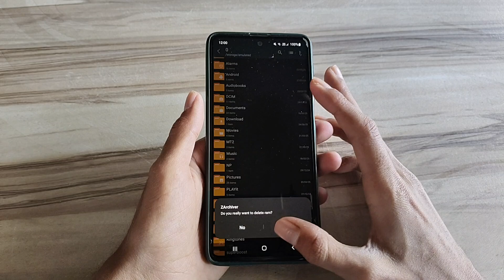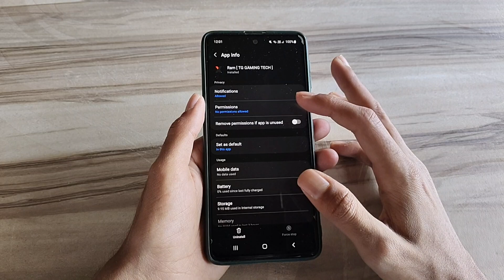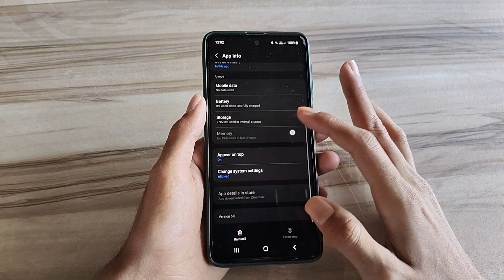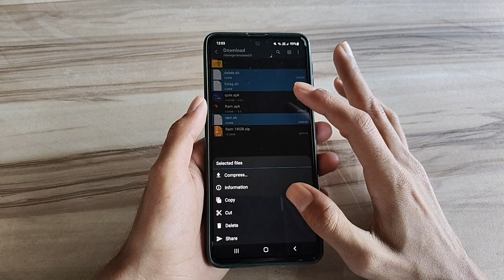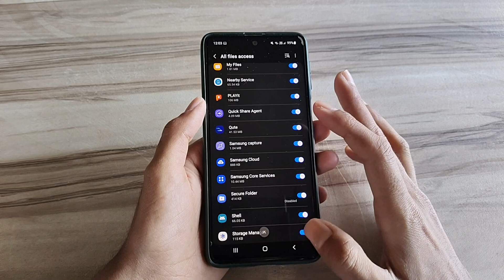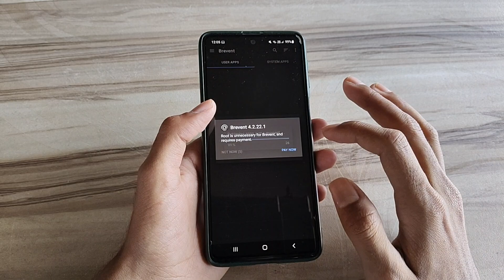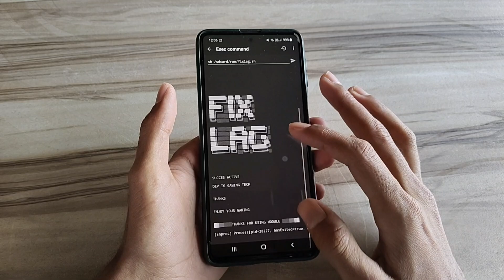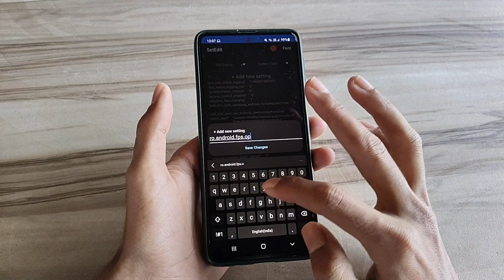Unlock 120fps Android + Ram 18GB No-Root 100% Working | Max FPS Fix Lag - No Root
source: lynx tweaks comandos br

lag fix
fix lag
overclock performance
overclock games
overclock android
no root
performance tweaks
boost performance
lag fix
game booster
overclock gpu
overclock device no root
overclock cpu
overclock
performance
optimize android
90fps
tweaks
fix fps drop
120fps
overclock root
root
overclock phone
overclock mobile
90 fps unlocker magisk module
module magisk unlock fps
90 fps support magisk module
90 fps unlock magisk module
magisk modules
90 fps magisk module pubg
90 fps magisk module bgmi
magisk module
module magisk
modul magisk 90fps
90fps magisk modules
90 fps module magisk
module magisk 90fps
90fps magisk module
90 fps magisk module
pubg test
bgmi test